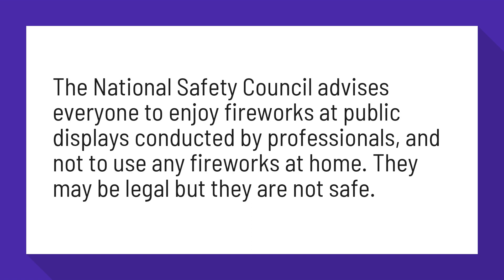Are home fireworks safe?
Fireworks Safety - National Safety Council

The National Safety Council advises everyone to enjoy fireworks at public displays conducted by professionals, and not to use any fireworks at home. They may be legal but they are not safe.